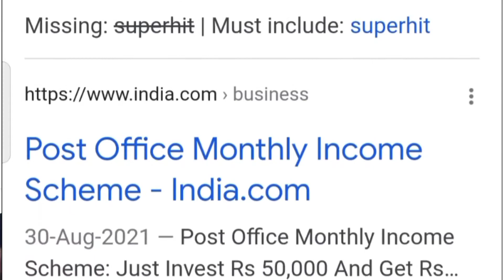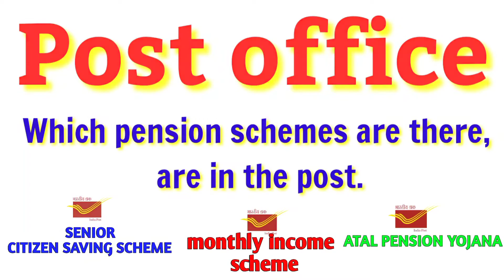Deposit only Rs 50,000 and Get Rs 3300/- Pension | Post Office Scheme 2021 सचाई क्या है? FullExplain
Deposit only Rs 50,000 and Get Rs 3300/- Pension | Post Office Scheme 2021 क्या है सचाई? Full Explain

process to invest in post office monthly income scheme
process to invest in post office mis scheme
mis scheme of post office
regular income scheme of post office
post office pension scheme
post office monthly income scheme interest rate
post office new scheme 2021
Get 3300 rs pension
50 हजार जमा करें 3300 पेंशन मिलेगा
post office
Ippb
3300 pension scheme
3300 monthly pension scheme
new pension scheme in post office
3300 रुपया की पेंशन कैसे मिलेगी
3300 rs